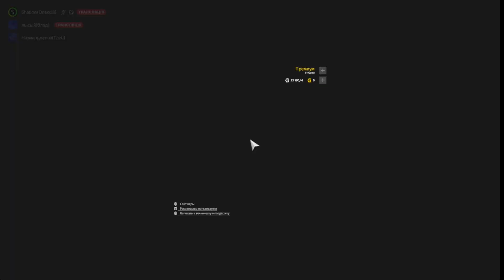р.Ахтуба / ЛОВИМ БУФФАЛО / 10.10.2024